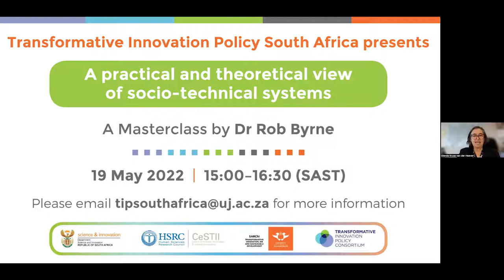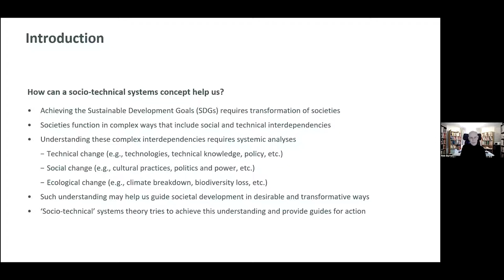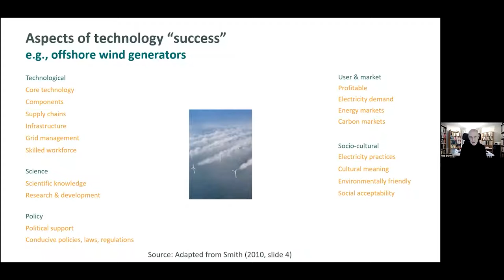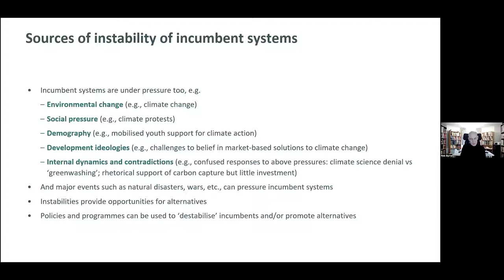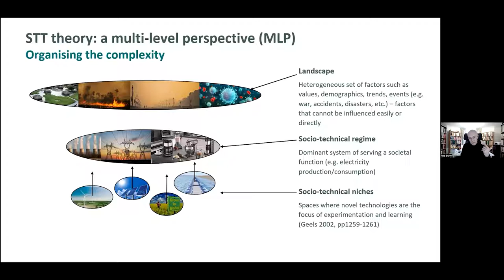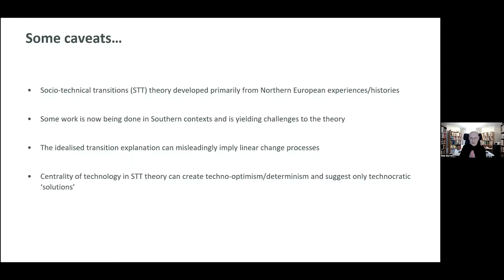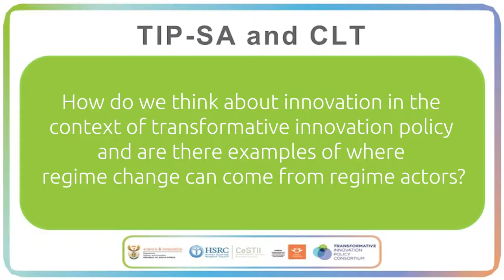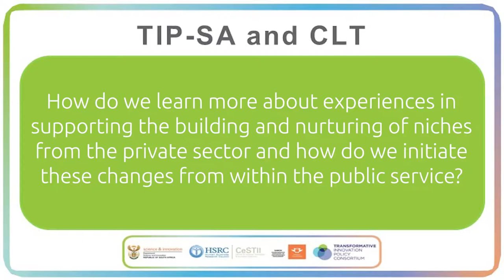A practical and theoretical view of socio technical systems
A Masterclass by Dr Rob Byrne